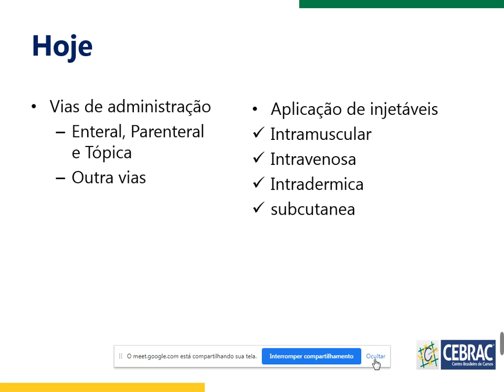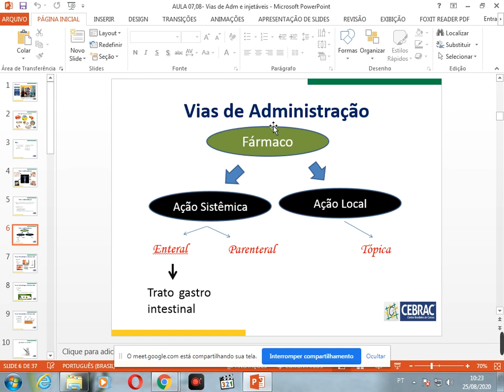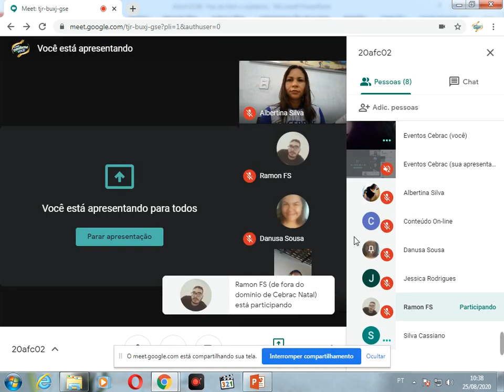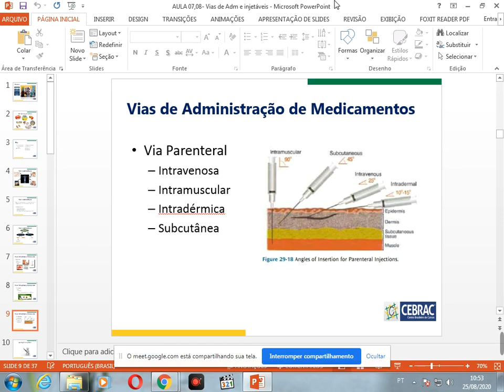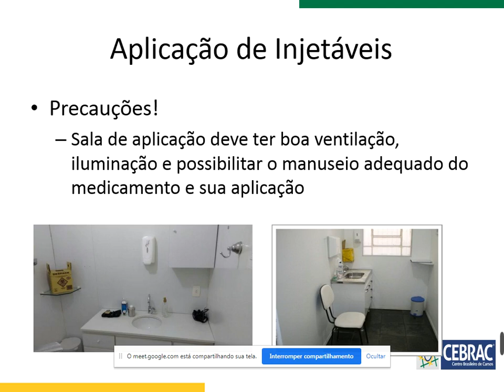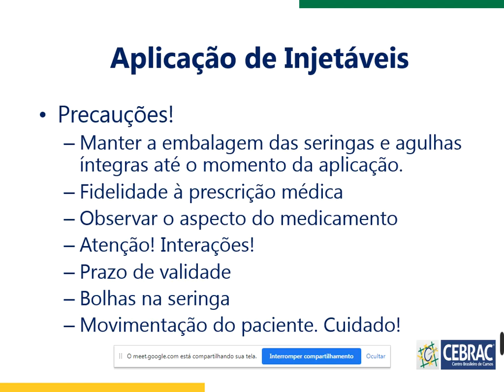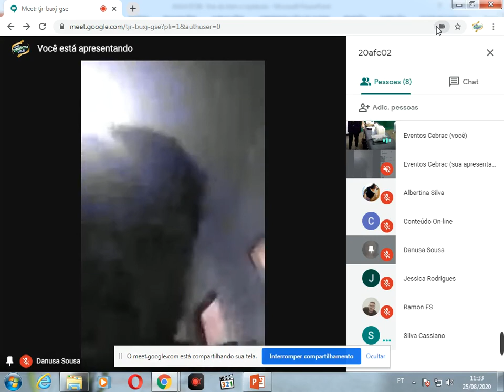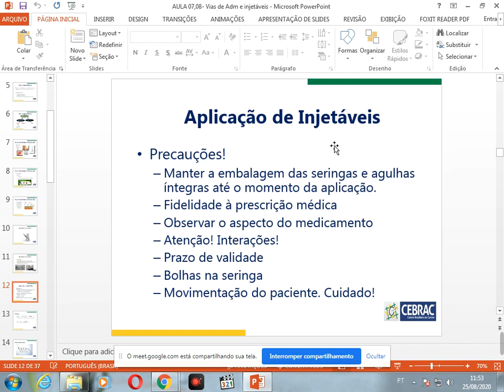Conteúdo Gravado Educadora Priscila (20AFC02)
Assunto: Vias de Administração.

Observação: Antes de assistir ao vídeo visualize o seu material CEBRAC.